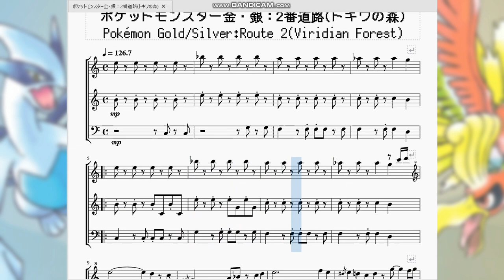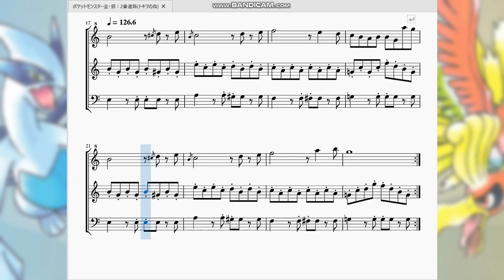ポケットモンスター金・銀：2ばんどうろ Pokémon Gold/Silver：Route 2(Viridian Forest)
今回はリクエストでトキワの森、もとい2番道路の曲を再現させていただきました。

　赤緑では何の変哲もない道路でしたが、金銀では(データ容量のせいで)縮小されたトキワの森と合体したおかげで専用の曲を持つ道路になりました。
　最初の2小節は赤緑時代のトキワの森を髣髴とさせながらも、3小節目から一気に長調が顕著になります。きっとこのトキワの森には陽の光が十分に差している事でしょう。
　この「いつも通りと見せかけておいて全然違う曲にリメイク」されたのはこれとシオンタウンかと思います。どちらも明るい曲になってよかったよかった。